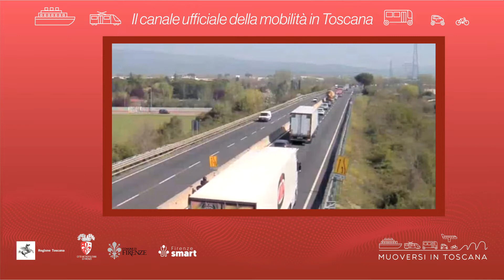Muoversi in Toscana - Edizione delle 14 del 29 settembre 2022